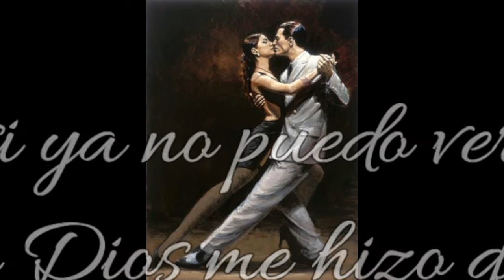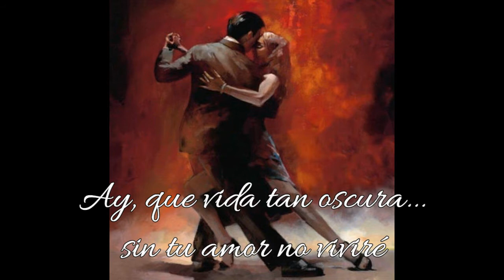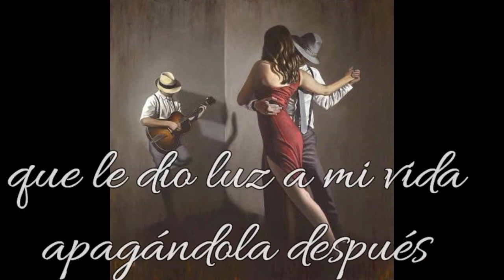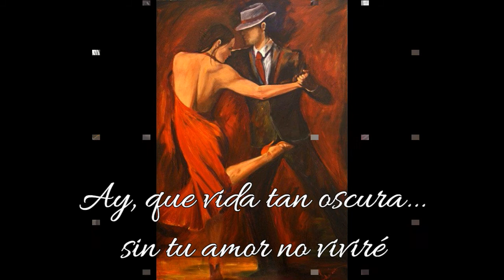Historia de Un Amor- (Versión Samba) //ESPECIAL CUMPLEAÑOS FINA JAYDA//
Hola,

Hoy traigo una versión dedicada para mi madre y gran youtuber, Fina Jayda, del canal Ramillete de Reflexiones.

Espero que te guste este pequeño regalo de cumpleaños, un beso enorme!

Y desde aquí, dar las gracias al talentazo de Alejandro Pedromingo por la increible guitarra que se ha marcado. En Samba, todo suena bien! :)